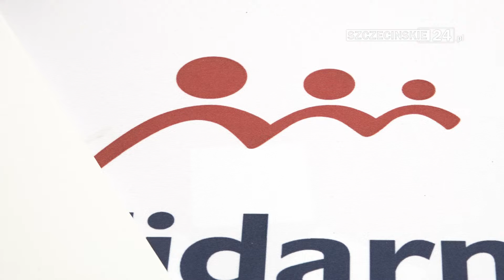Solidarna Polska, SUWERENNA Polska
Solidarna Polska rośnie w siłę. Struktury partii zasilił z-ca burmistrza Gryfina Paweł Nikitiński wraz ze swoim zapleczem politycznym. Krzewienie wartości chrześcijańskich i walka o suwerenność energetyczną to główne kwestie, które skłoniły wiceburmistrza do wyboru Solidarnej Polski. Z kolei europoseł tej partii Patryk Jaki, który spotkał się z mieszkańcami Gryfina i Szczecina, zwrócił uwagę na wieloletnie lekceważące podejście wielu środowisk do suwerenności energetycznej. Podkreślił też sprzeciw Solidarnej Polski dla federalizacji Unii Europejskiej i szerzenia niemieckiego imperializmu w jej ramach.